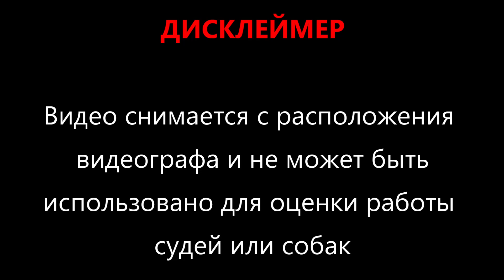Родезийский Риджбек SOLAR SPIRIT AMARULA (к) и РИДЖЭ’С СТАР ШАРЛОТА (б)